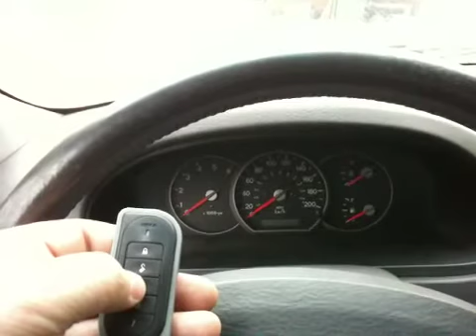Viper 5101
Not working R.S.